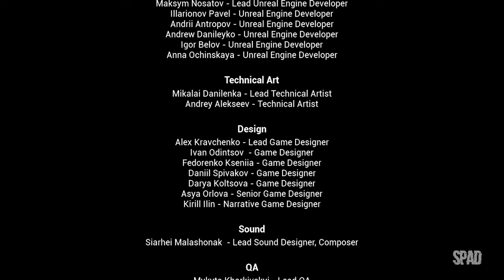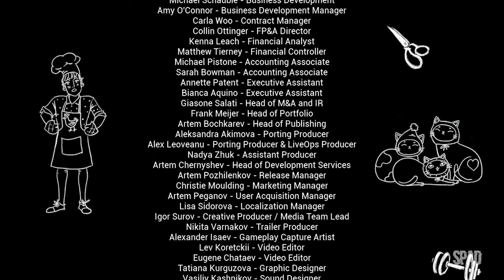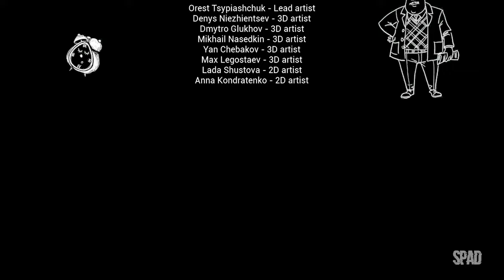Hello Neighbor 2 (Gameplay)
Title: Hello Neighbor 2
Genre: Adventure, Indie, Strategy
Developer: Eerie Guest, tinyBuild
Publisher: tinyBuild
Release Date: 6 Dec, 2022